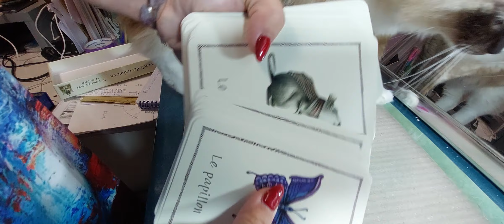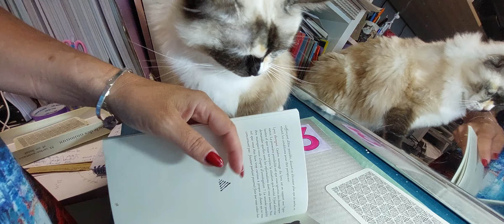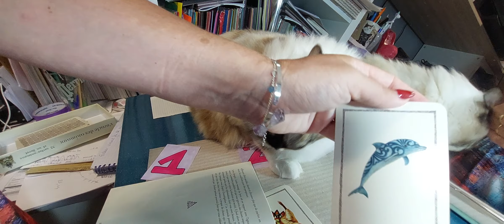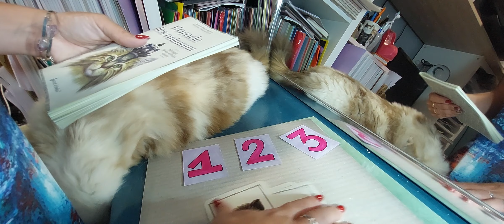Cartes divinatoires : Conseil du jour des animaux totems " l'oracle des animaux"